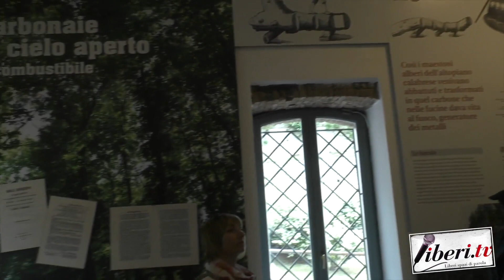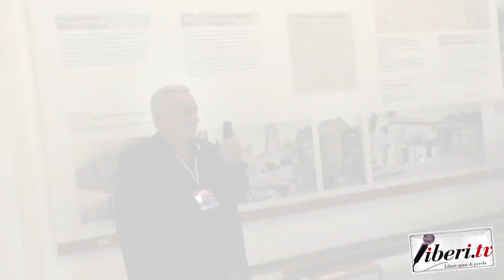Museo delle Reali Ferriere di Mongiana - Pinocchio in Bicicletta XII Edizione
Museo delle Reali Ferriere di Mongiana (VV) Pinocchio in Bicicletta XII Edizione - 31 maggio 2024